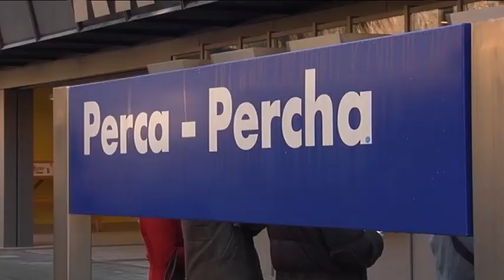Treni e sci: ogni mezz'ora un treno per gli amanti della neve